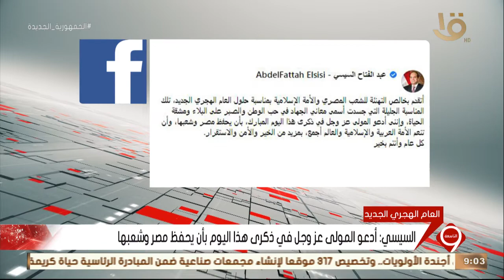نشرة التاسعة| الرئيس السيسي يهنئ الشعب المصري والأمة الإسلامية بحلول العام الهجري الجديد